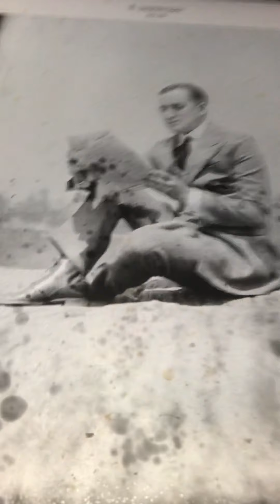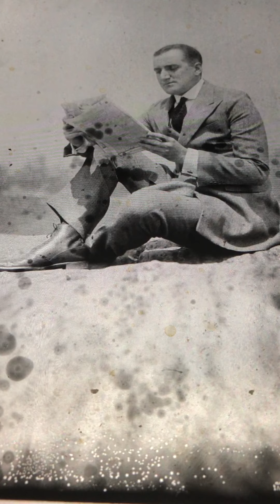When I dream of old Erin Walter Van Brunt 1913